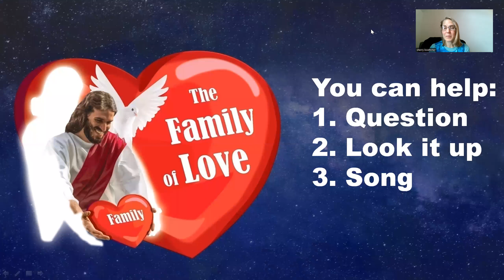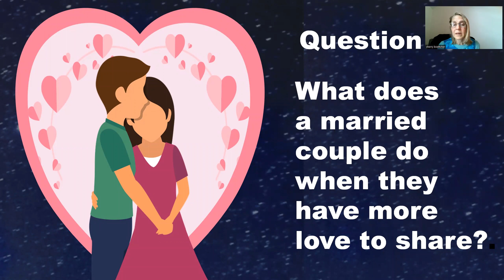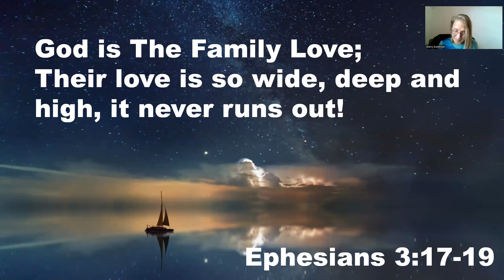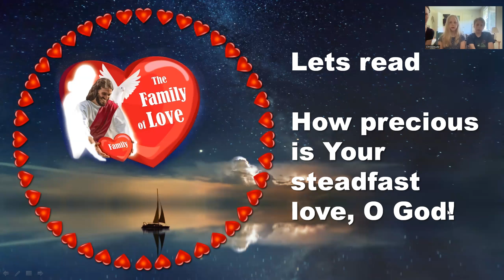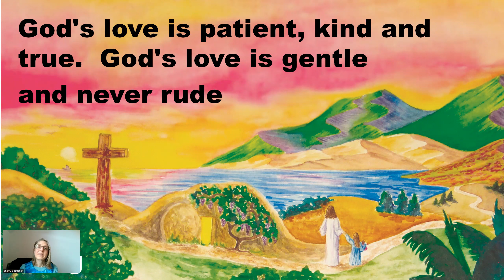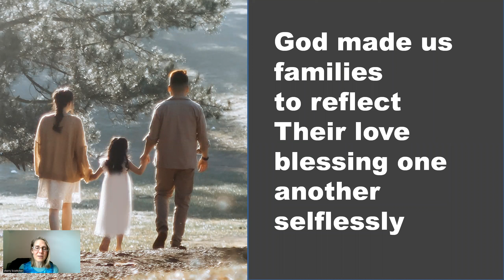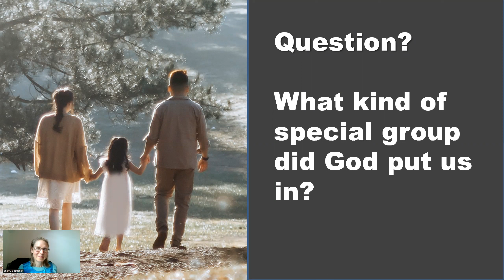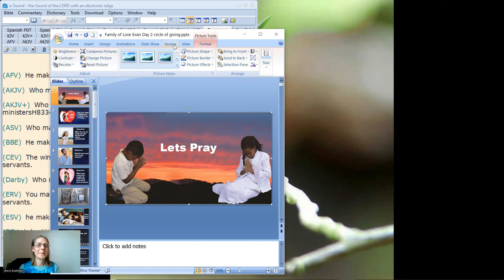Law of Life 4 kids part 2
The Circle of Giving-The Law of Life part 1